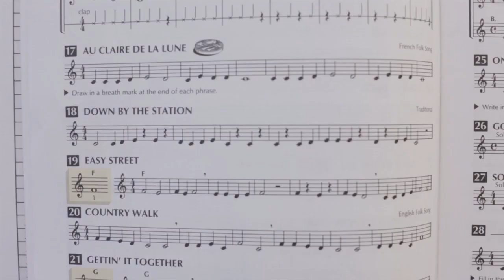CBA Band Highlights (Natural Sound)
Band practice at Chesapeake Bay Academy